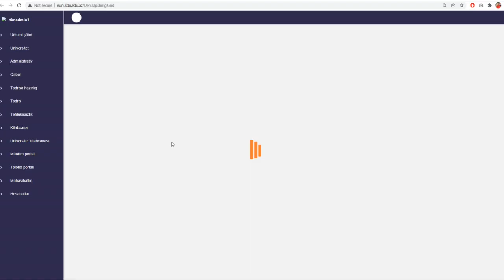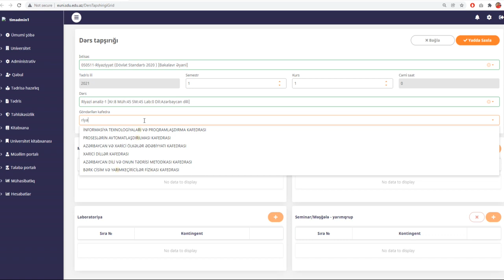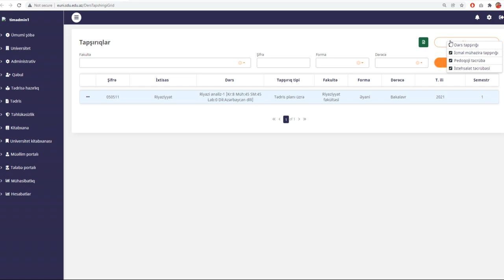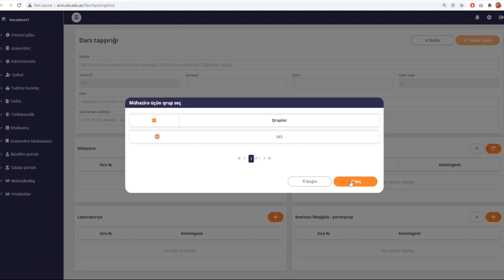Dərs Tapşırığının Hazırlanması